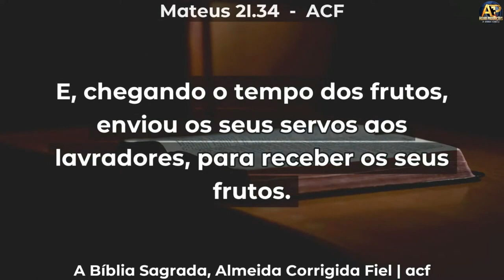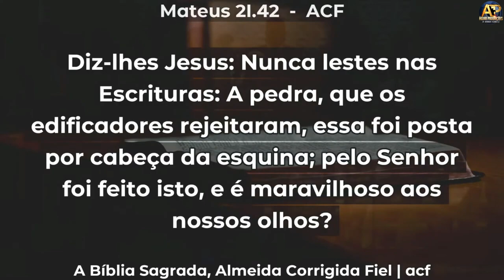ONDE ESTÃO OS NOSSOS FRUTOS? - Pr. Albert Ferreira